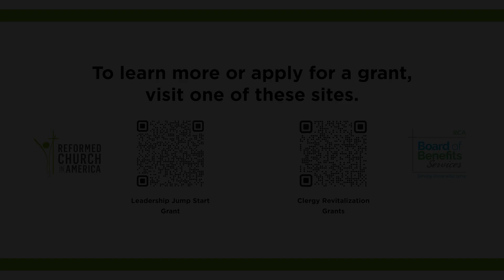Leadership Jump Start: The Changing Ministry Landscape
Learn about your congregational giving strategies and when to try something different or how to experiment in your congregation.